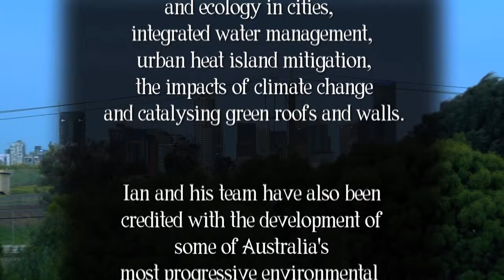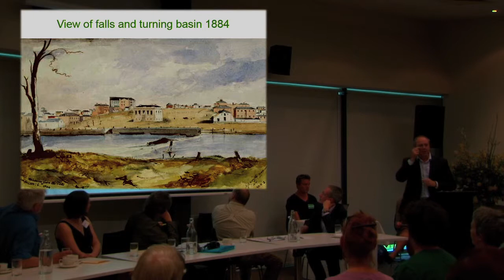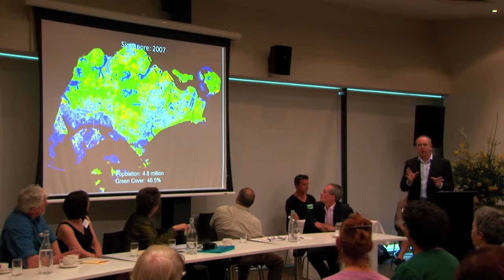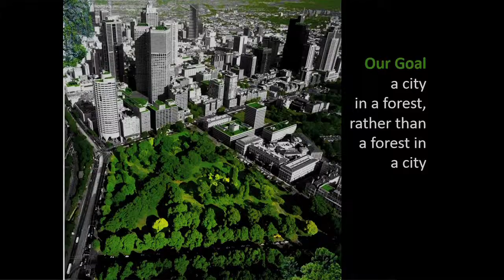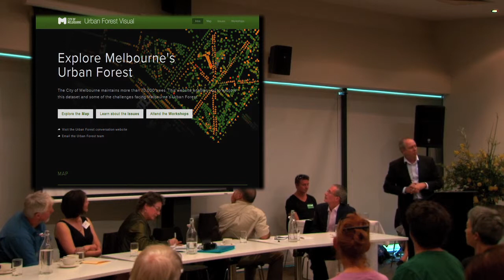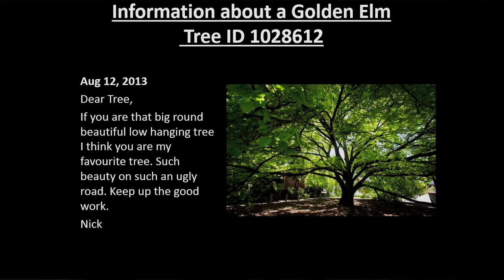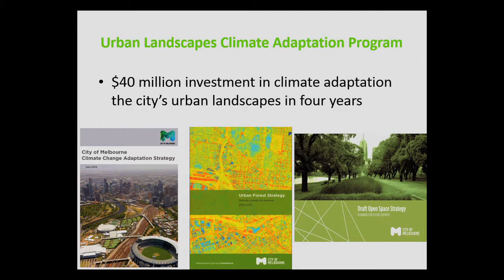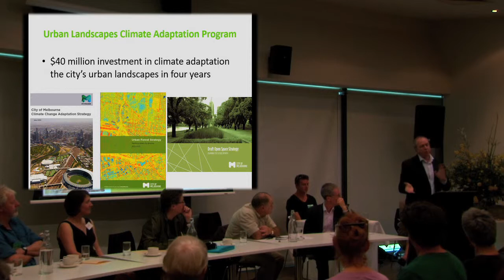FRIENDS OF WESTGATE PARK BIODIVERSITY SEMINAR Ian Shears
With MC Lynn Allison, each speaker takes you on a journey of biodiversity from the first settlers, through to the present day, and envisioning what could be the future for biodiversity within a city such as Melbourne, by using Westgate Park as the proving ground for a natural environment, within a constructed landscape, set against the background of existing and developing urban landscapes.

Segment 6 features Ian Shears.